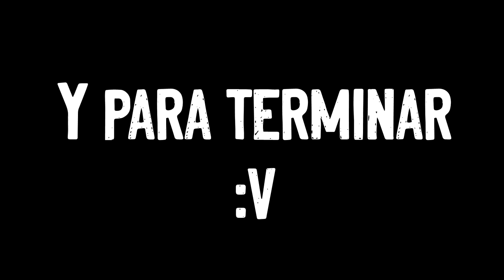Recompensas!!!! ... en Agosto madre mía... y nuevo SBC 86+